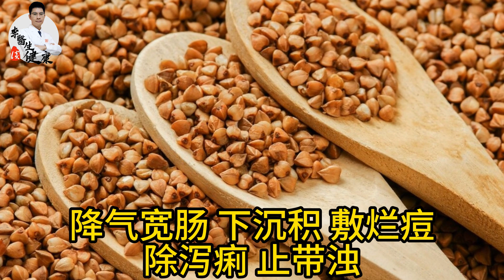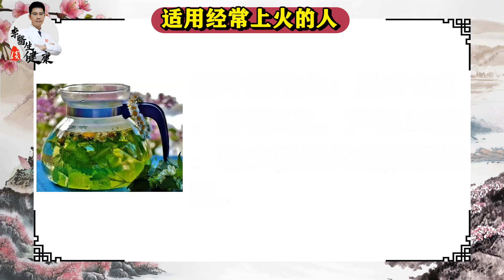秋季提升免疫力，会吃是关键！这些食物能“扶正”，减少生病！丨李医生谈健康【中医养生】